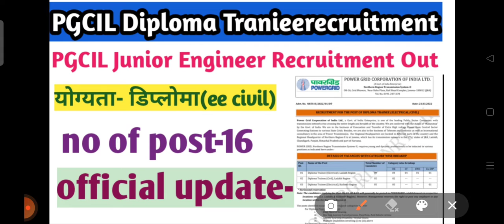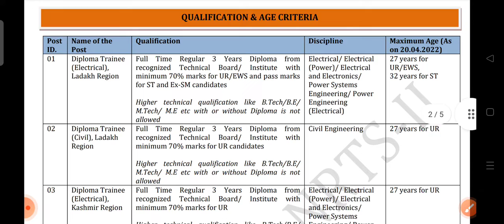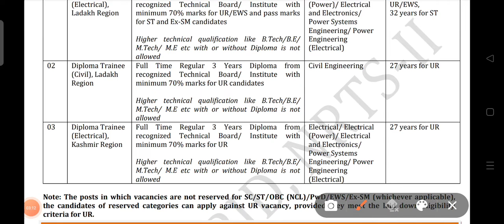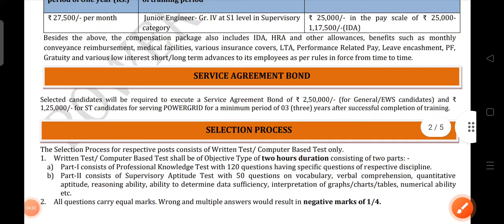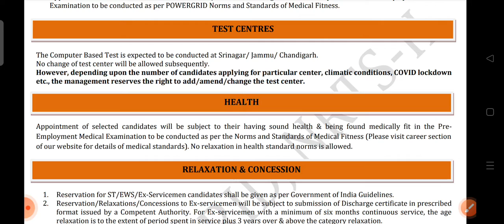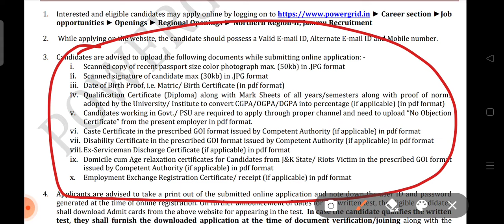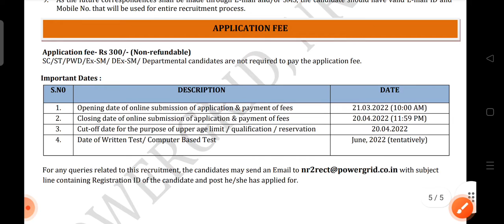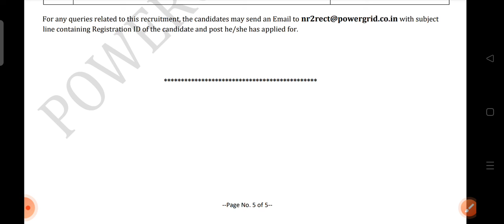PGCIL Diploma Traniee Full Notification Out||PGCIL Junior Engineer Recruitment Out